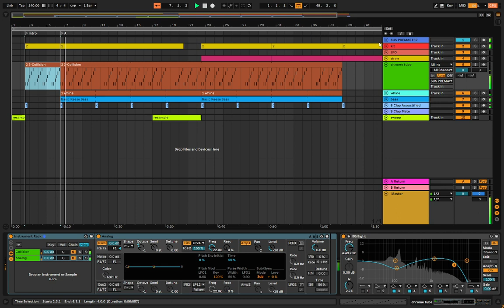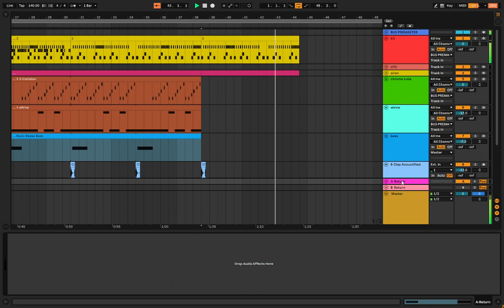It's A Trap | no copyright Ableton template download (*.als, master track)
Original composition in the style of trap music. Download the Ableton project. Remix and re-publish the files yourself. No copyright. License-free use of all assets for commercial or non-commercial use. Crediting not required.

You'll get

▶ Master file (44.1kHz 16bit WAV)
▶ Ableton Live 11.0 project (*.als)

Info for producers:

Track info: 140bpm, Bm

All external samples included.